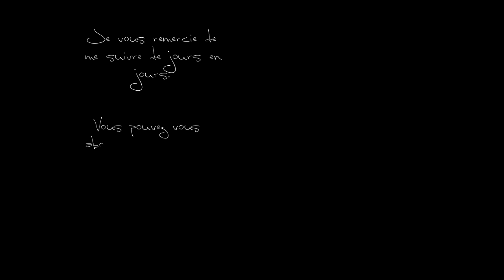Pet Rescue Saga, level 516